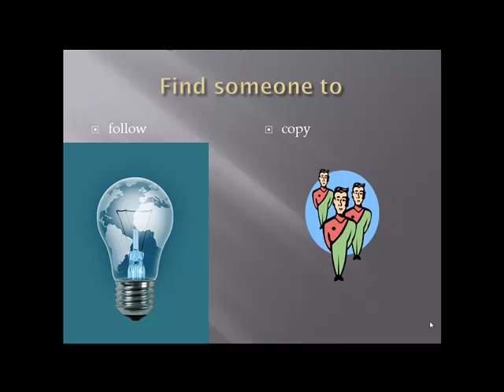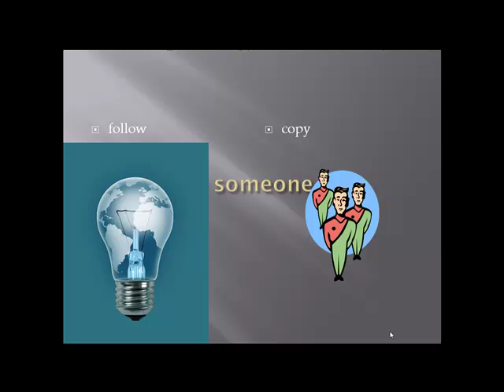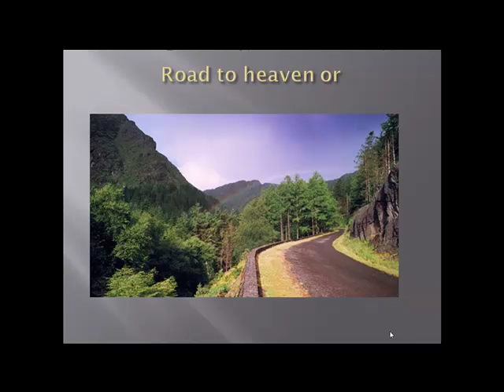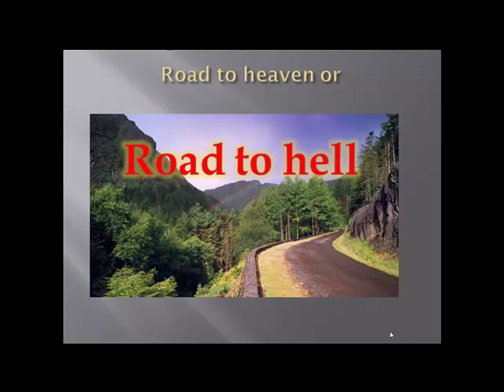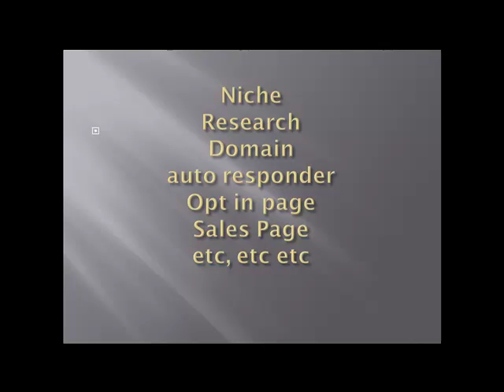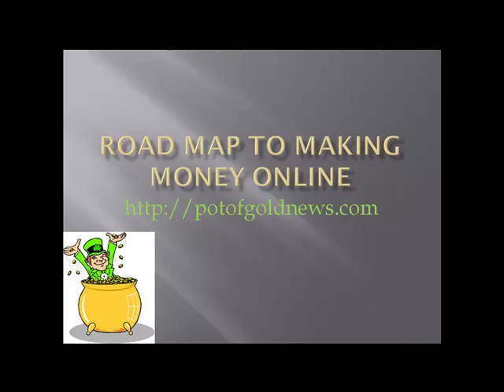Roadmap to making Money On line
If you are new to making money on line, or looking into it, then this is for you. This will help you with the first steps you need to take.